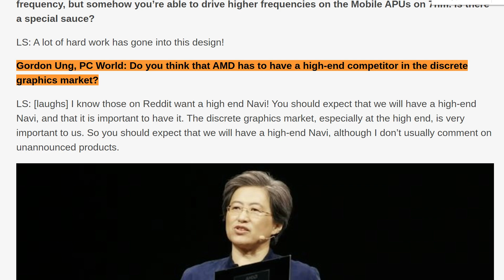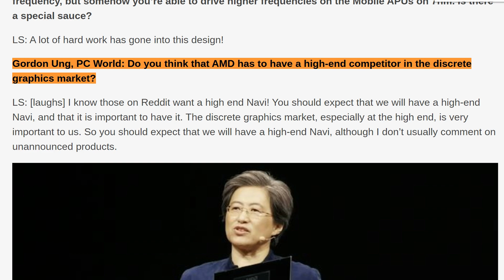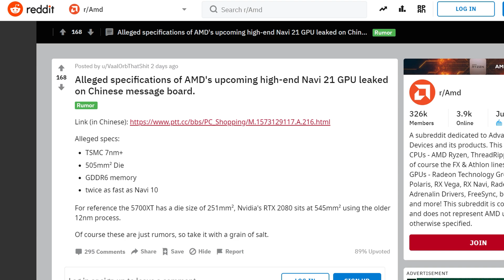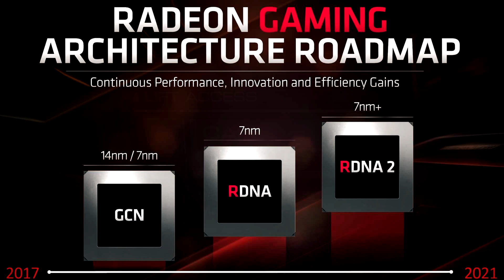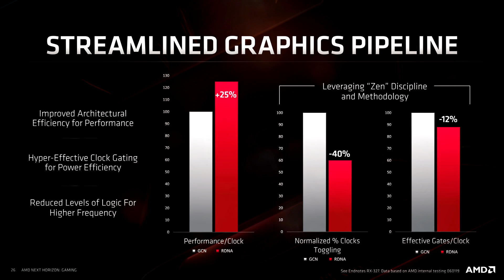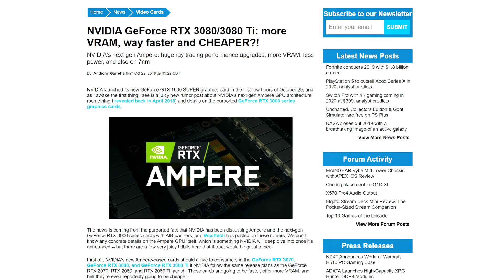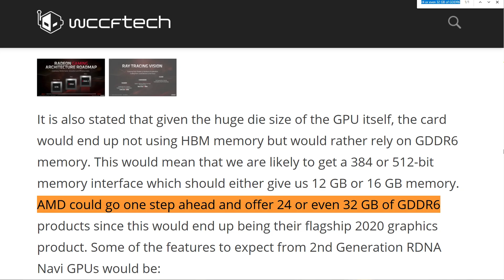High End Navi GPUs Are OFFICIAL! Radeon 5900 XT Everything You Need To Know!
High End Navi GPUs Are OFFICIAL! Next Gen Radeon RX 5900XT coming? high end navi is a huge GPU! in this video we look at big navi and everything you need to know about AMD’s next gen navi RDNA2 high end graphics card known as navi 20 or 21 or possibly RX 5900 XT!

The RX 5900 XT is effectively confirmed and Navi APUs coming!